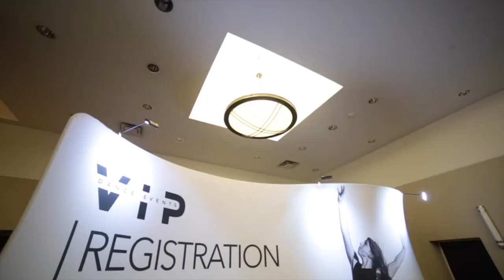VIP DANCE EVENTS TRAILER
An inside look at VIP DANCE EVENTS The Canadian dance convention and competition! Where dance meets life coaching, this event inspires all attendents beyond belief. to take part in one of our cities! UPCOMING: VANCOUVER Jan 28-29!!!